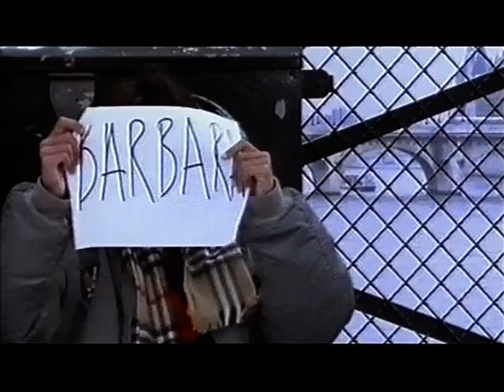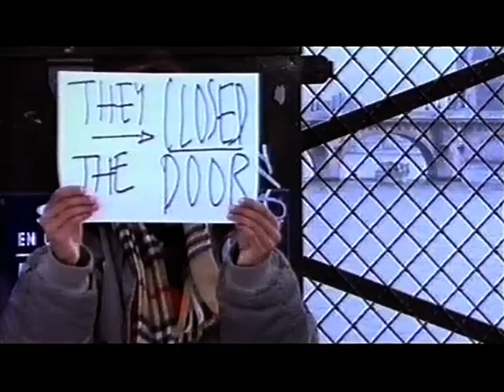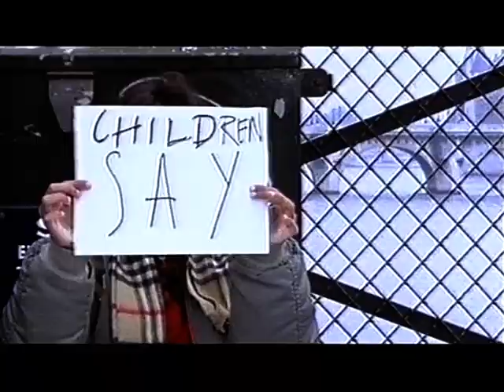Level 42 - Children Say - Music Video (480p)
Level 42 - Children Say (DVDRip from 1988y. release)